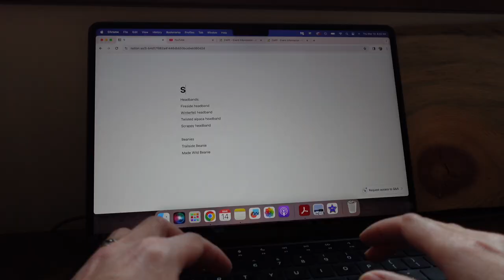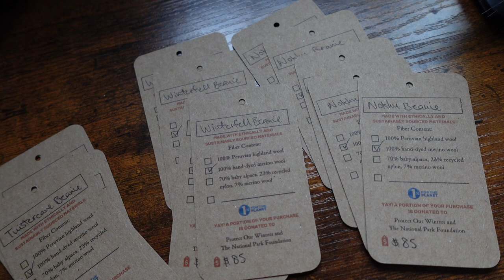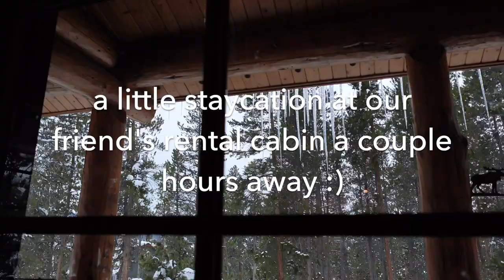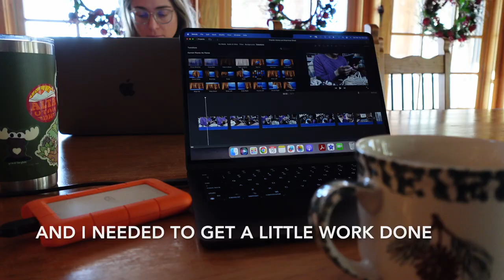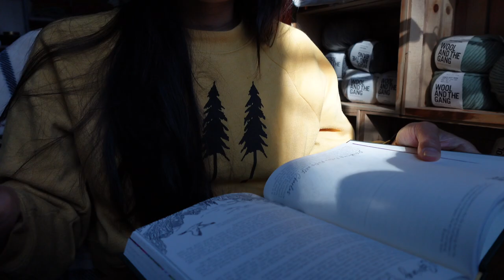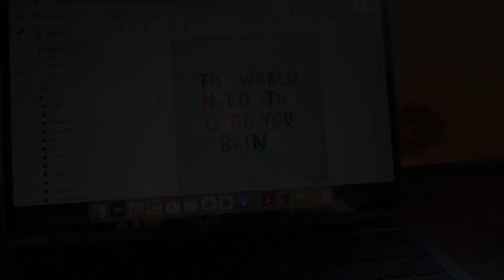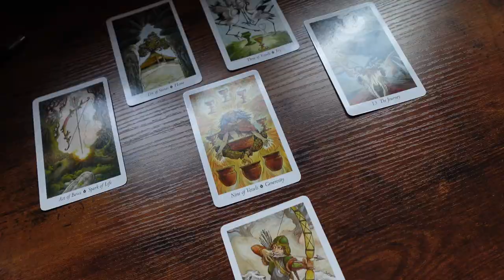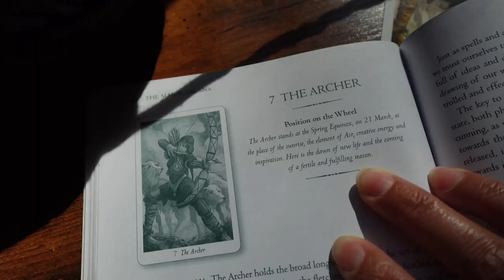↟SMALL BIZ DIARIES questioning my niche, building an adventurous creative community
Podcast mentioned: Being Boss

I was really struggling with my mental health this week and it was hard to articulate in the video. I try to be as honest as possible, but there was so much I was struggling with off camera. Being a solopreneur and creative business owner is challenging and lonely. I also love being self-employed and couldn't imagine doing anything else. Take a chance to pause and reflect and consistently check in with yourself and those you care about. We can't do this alone. Build a connected community of other creative and small business owners!

Thank you for coming along on my maker business journey and outdoor adventures! If you're also on the path of creating a business and life of adventure that you love, we've got this!